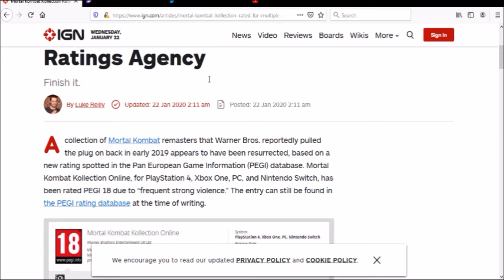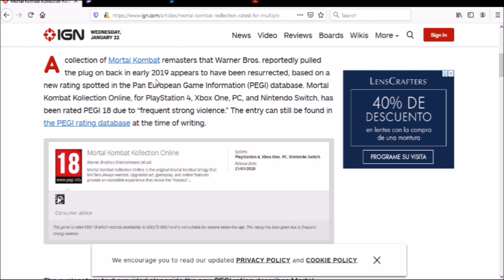Confirmado Mortal Kombat Kollection PS4, Xbox One, Nintendo Switch